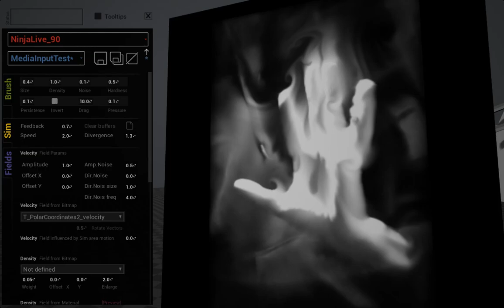FluidNinja LIVE - Test - Streaming video input [UE4]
FluidNinja LIVE: real-time, interactive fluid simulation for Unreal. In this video we are feeding the output of WebCamera to the fluid simulation.